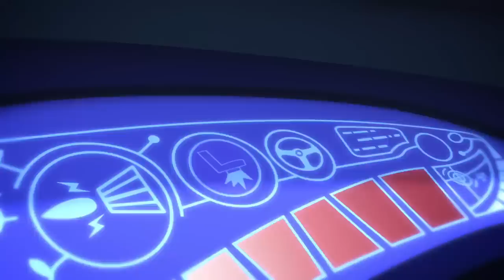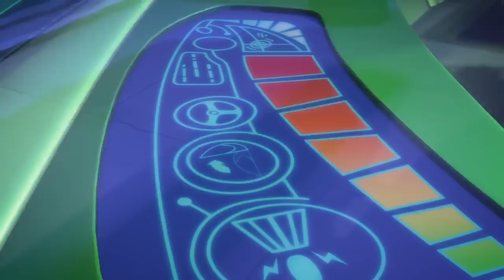PJ Masks Save the Moon | PJ Masks Official